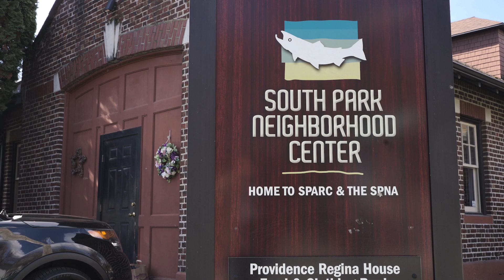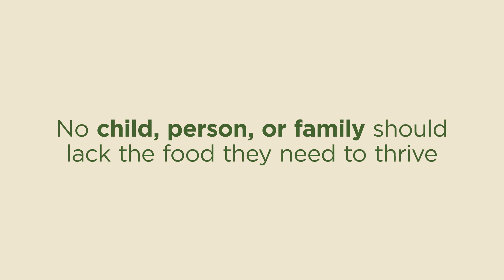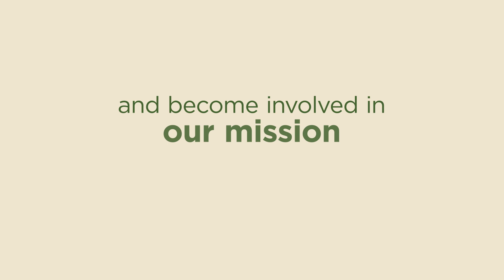Food Lifeline Mission - 2024